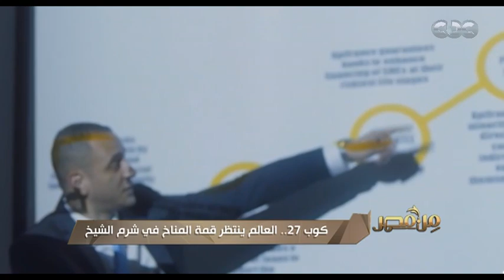الكاتب الصحفي عادل حمودة في ضيافة "من مصر"| فقرة كاملة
من مصر | الكاتب الصحفي عادل حمودة في ضيافة من مصر | فقرة كاملة